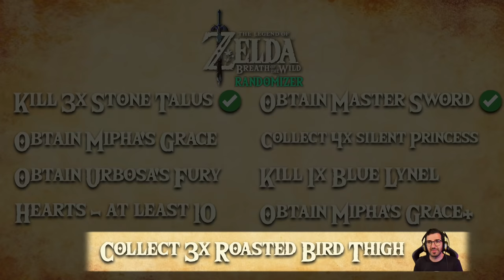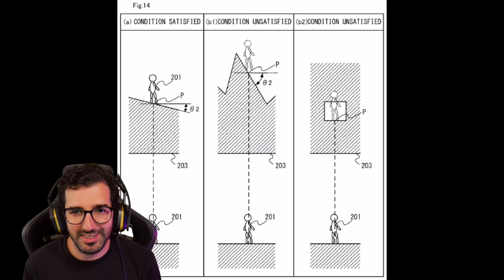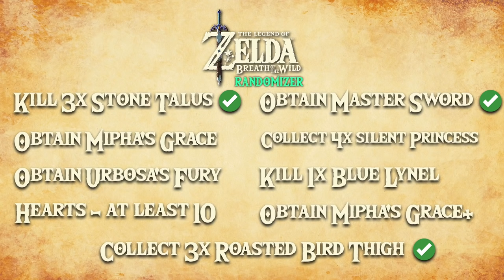This BotW Randomizer is PURE PAIN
There's just no planning what will happen because you can bet that the Randomizer will do THE COMPLETE OPPOSITE OF WHAT YOU WANT.

FANMAIL:
Mr A-Game
Australia, 5023

Get ready for the WILDEST Randomizer experience you've ever seen with Waikuteru's Breath of the Wild Randomizer! Not only are 90% of key items randomized (Spirit Orbs and Runes excluded), but the RANDOMIZER CYCLE will constantly change the environment, drop enemies in your path, give/take items, warp you away, change the time, disable saving and more! It is PURE CHAOS.